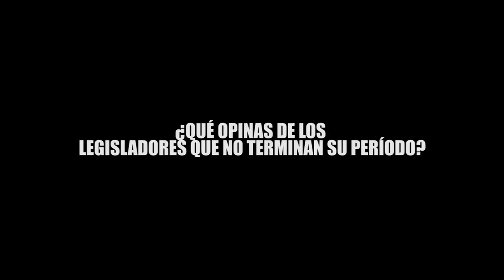¿QUÉ OPINAS DE LOS LEGISLADORES QUE NO TERMINAN SU PERÍODO?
Más del 50 por ciento de los que integran la XV Legislatura de Quintana Roo estarán abandonando su puesto para ir en busca de “otro hueso”. ¿QUÉ OPINAS DE LOS LEGISLADORES QUE NO TERMINAN SU PERÍODO?